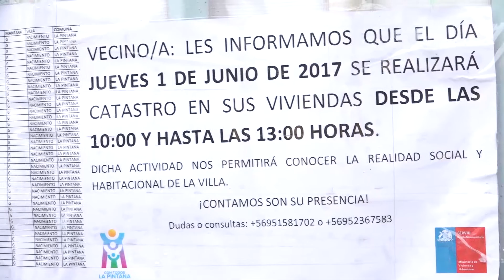Catastro para mejorar 355 viviendas de internit en Villa Nacimiento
Actuales viviendas son de internit y y tienen 12 metros cuadrados.  Por ello, las familias de este sector están siendo catastradas por funcionarios municipales y del Serviu para el desarrollo de un proyecto que reconstruirá y entregará una mejor calidad de habitabilidad y dignidad a los vecinos.